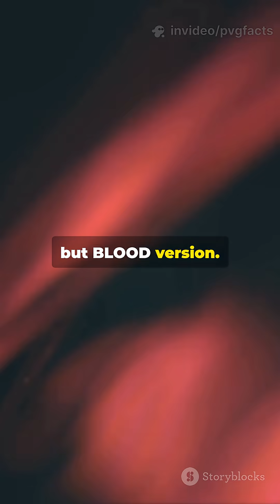This lizard shoots blood from it's eyes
Ever heard of the lizard that shoots blood from its eyes? In this short video, discover the unbelievable defense mechanism of the horned lizard, how it uses blood-squirting to survive attacks, and why predators instantly run away after tasting it. Perfect for science lovers, wildlife fans, and fact-based content creators.